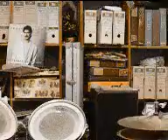Sol i de dol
musica concreta, al piano interpreto unes notes sobre la base que vaig crear, inspirat en el Sol i de Dol de J.V.Foix